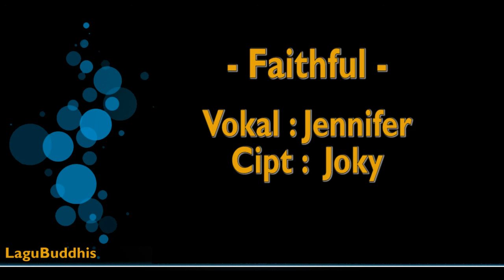[Lagu Buddhis] Faithful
Donasi pemeliharaan dan pengembangan channel.
Terima Kasih...